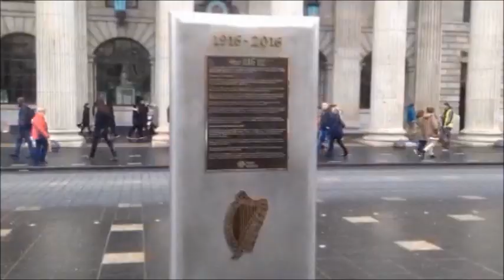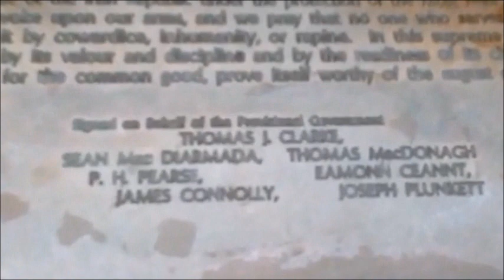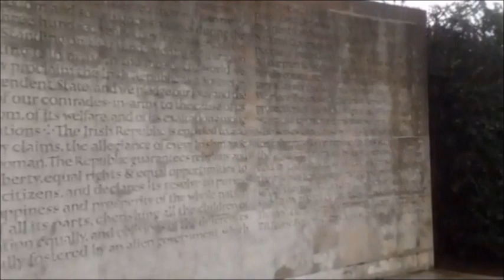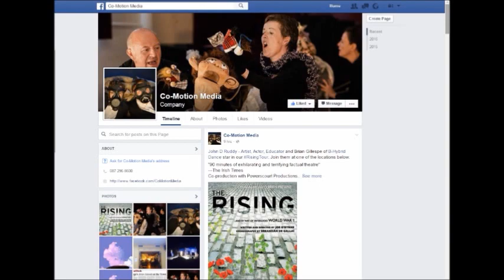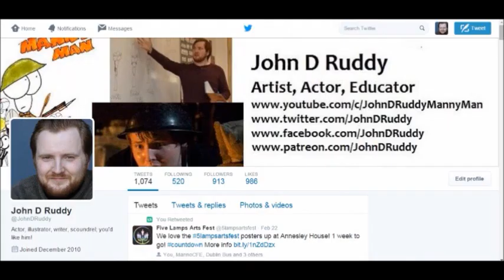Easter Rising Tour of Dublin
Follow me around Dublin as I show some of the spots important to the Easter Rising!
New Manny Man Does History videos and announcements coming soon!
The Rising by Joe O'Byrne, starring me, John D Ruddy and Brian Gillespie is coming to theatres in March!